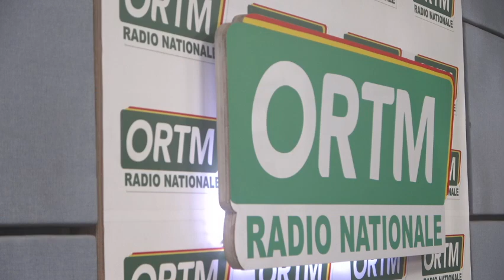Édition de 07 heures du 01 décembre 2023 du journal parlé de la radio nationale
ORTM-Info :🛑DIRECT Édition de 07 heures du 01 décembre 2023 du journal parlé de la radio nationale
Présentation : Moussa Papa HAIDARA
Mise en ligne : Cheick Oumar TRAORE
Coordination : Tamsir DIABATE